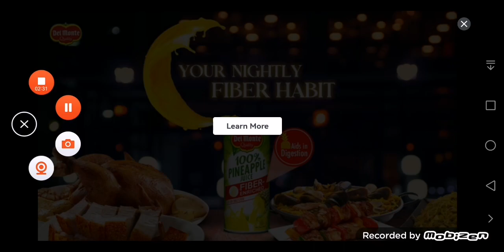Aice's Plays Again (414)